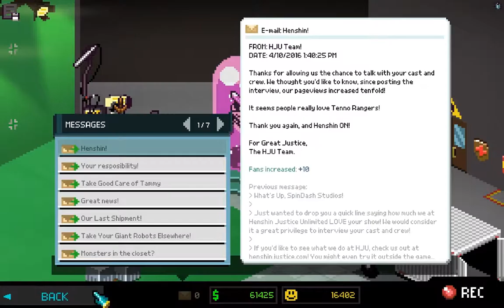Chroma Squad #029 - Let's Play (German)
Chroma Squad

Fünf Stuntmen haben genug von ihrem Regisseur und eröffnen ihr eigenes Studio, in dem sie eine an Power Rangers angelehnte Serie drehen. Ohne viel Geld für aufwändige Requisiten müssen sie improvisieren, um ihre Serie produzieren zu können.